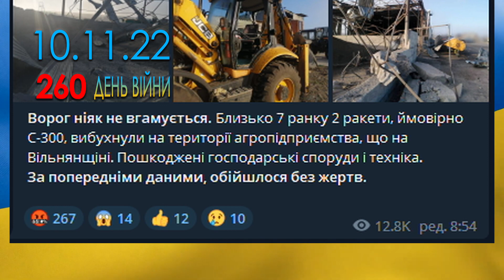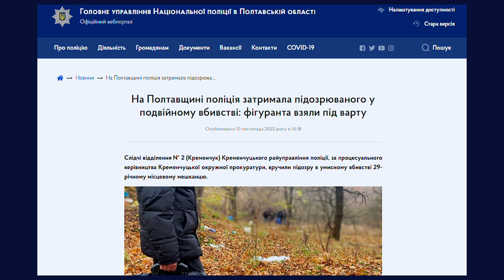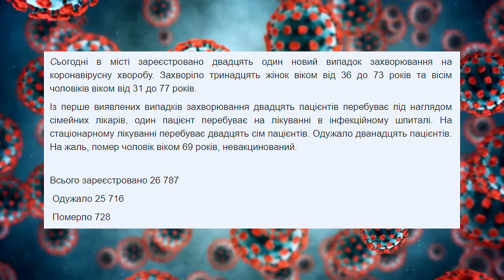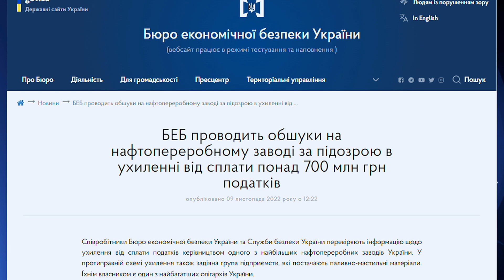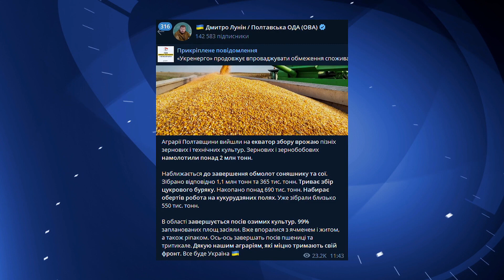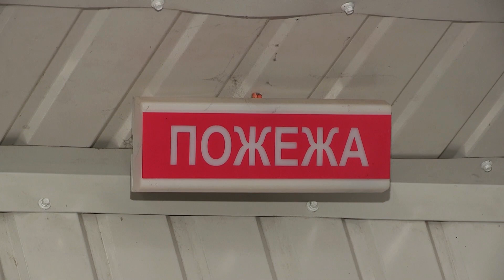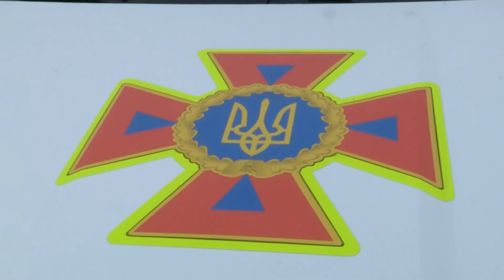Наш Час 10.11.2022 - 18.00